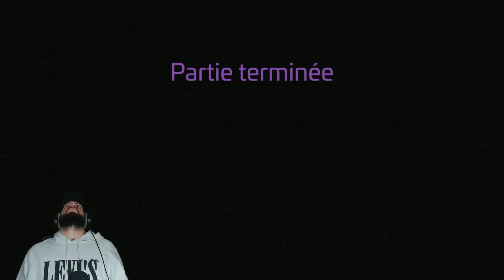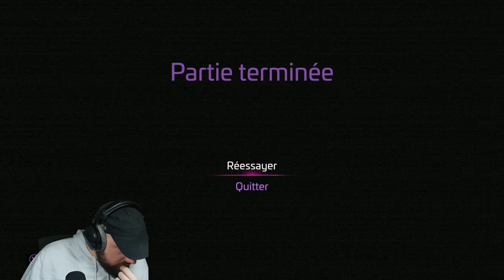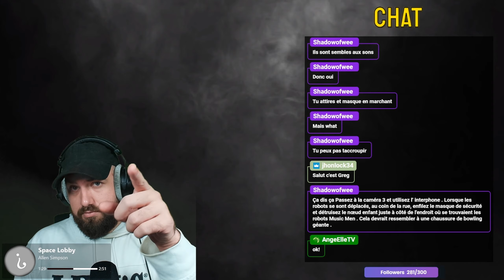Exploration des Ruines du Mega Pizzaplex : DLC GRATUIT de FNAF: Security Breach RUIN [1/2]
Description ⬇⬇⬇ Plongez dans les profondeurs des ruines du Mega Pizzaplex de Freddy Fazbear dans le DLC GRATUIT de Five Nights at Freddy’s: Security Breach - Ruin ! Gregory a besoin de votre aide pour s'échapper de cette pizzeria lugubre. Incarnez Cassie, la meilleure amie de Gregory, dans cette aventure terrifiante. Utilisez la Faz-clé, le Talkie Roxy et un masque de lapin mystérieux pour libérer Gregory et échapper à l'horreur. Parviendrez-vous à sauver votre ami et à survivre ? Découvrez-le dans ce DLC palpitant !

— 📱  RÉSEAUX 📱 —